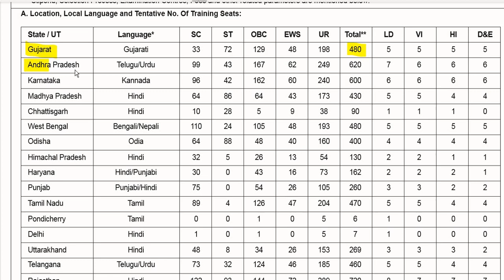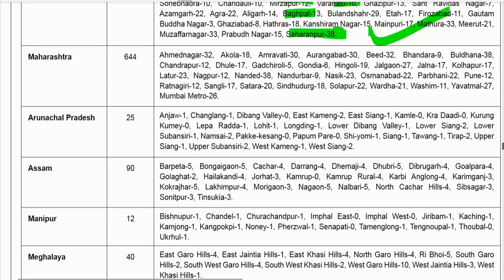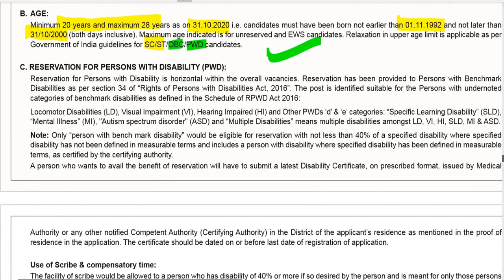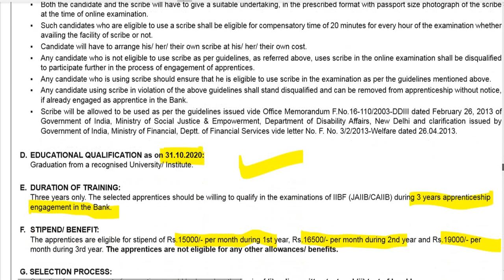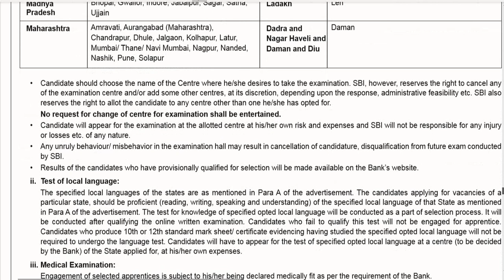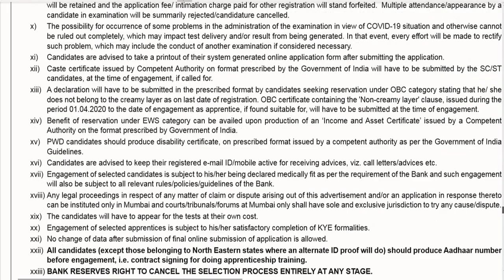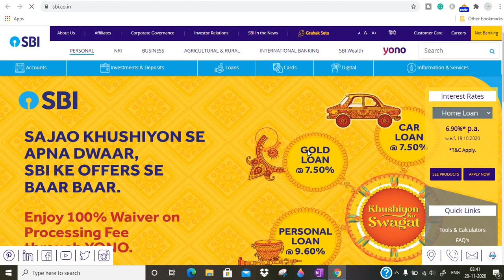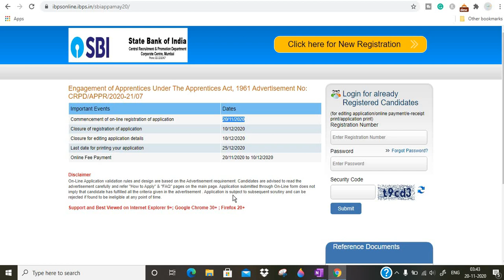SBI Apprentices Recruitment 2020 /8500 post/ALL INDIA APPLY /SALARY/Selection procedure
SBI Apprentices Recruitment 2020
(State Bank of India)
Post Name –  Apprentices
IMPORTANT DATES
• Starting Date – 20-November-2020

• Fee Payment Last Date – 10-December-2020

• Admit Card – December 2020

• Exam Date – January 2021

Payment will be made through Debit Card/Credit Card/Net Banking/E Challan

AGE LIMIT
(As on 31/October/2020)